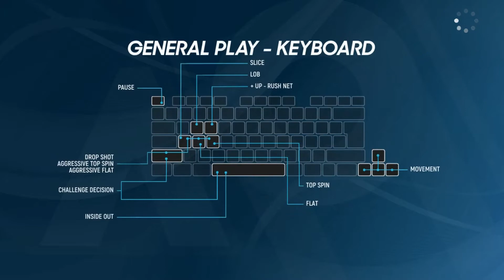AO Tennis 2 - Rafael Nadal/Gaël Monfils gameplay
In AO Tennis 2, tennis fans can take themselves from the outside courts to centre-stage glory in the all-new narrative-driven career mode. For the first time in AO Tennis, success for a young talented player depends as much on external events as great play on the court, which provides deeper immersion into the world of professional tennis